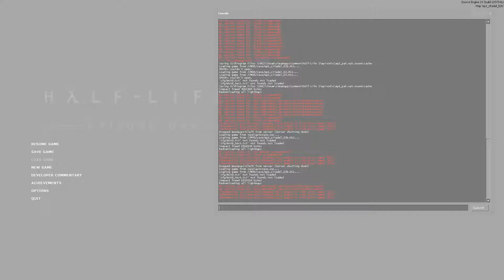Elevator Troubles - Half Life 2 Episode 2 #2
Today, we fire things away from an elevator! Than it goes horribly wrong, As always.